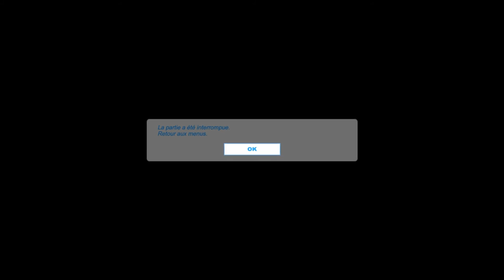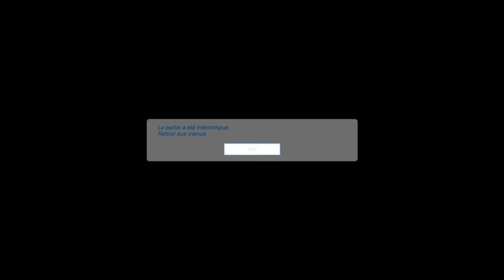Part.2 Shootmania Storm- Mon Placard Steam - Complet [FR]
Salut à tous c'est anonymatt74 et je vous présente la 2eme partie du contenu encore de chez Maniaplanet, le jeu FPS de Nadeo et Ubisoft: ShootMania.
Bonne vidéo.